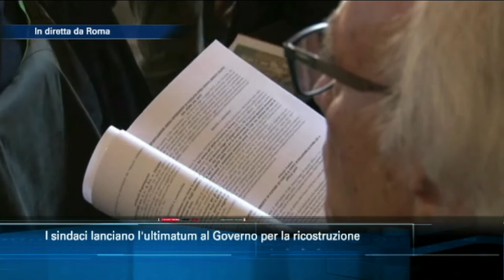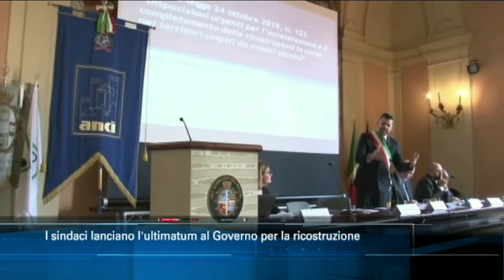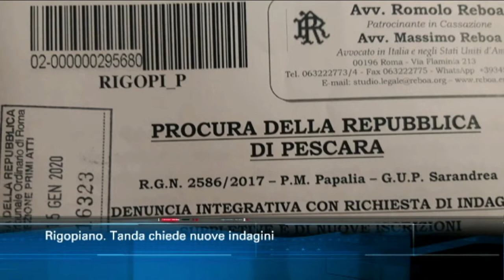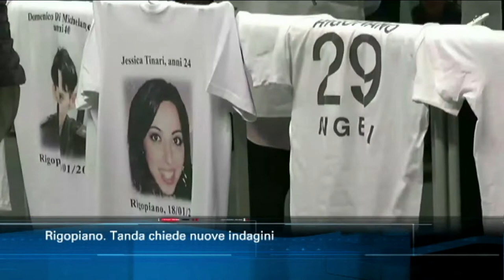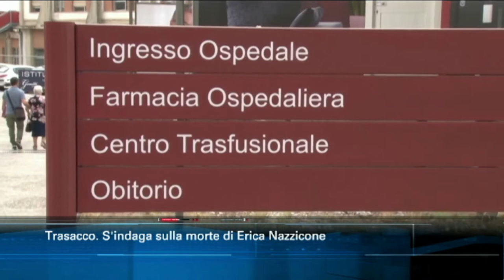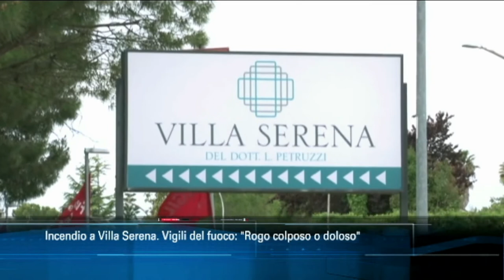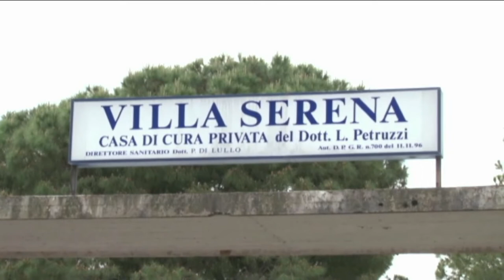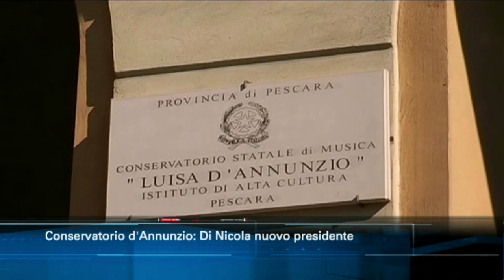TgSei Edizione delle 14 Mercoledì 15 gennaio 2020